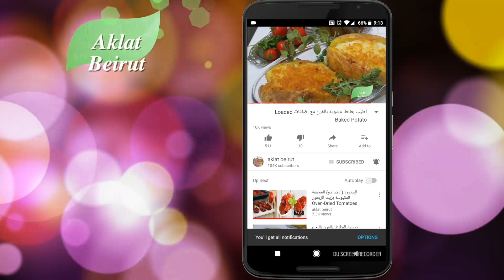أروع كنافة بالجبن ممكن تتذوقها Best home made Knefeh with cheese